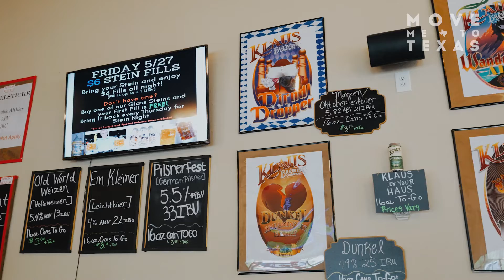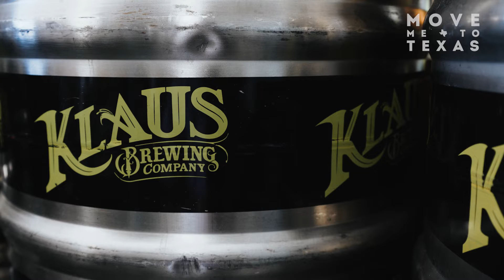Craft German Beers in Cypress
Klaus Brewing Company was founded by a local group of family and friends led by  a passionate brewer. This local Cypress brewery and taproom specializes in traditional German and European style beers.

They have indoor space, outdoor seating and they also distribute all around Houston so you can find their products near your favorite places to eat or drink! It's mostly beers from Germany but you'll also find others like Belgium or England among all these great beers available for consumption. Klaus Brewing Company is definitely leading the charge as one of Texas' finest microbreweries today.

Katie Day
Houston Texas